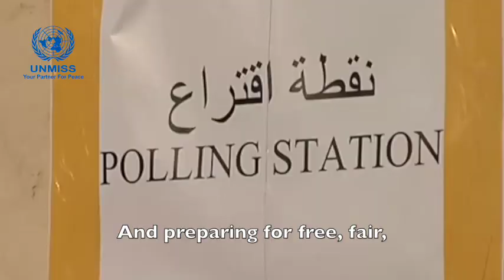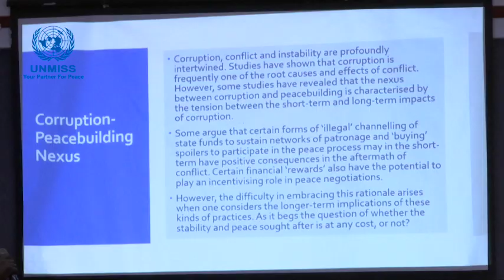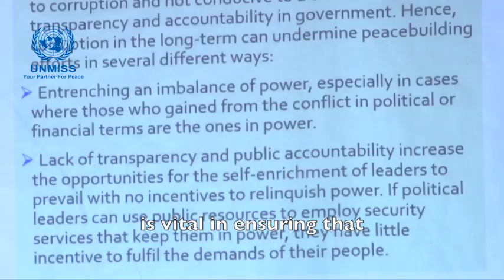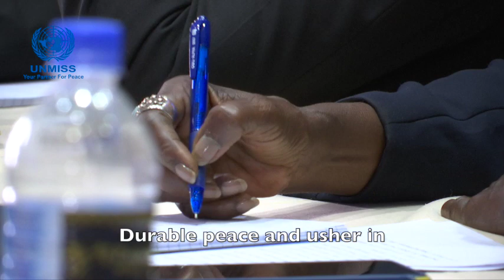UNMISS and UNDP hold joint workshop for new parliamentarians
As South Sudan begins drafting a permanent constitution and preparing for elections, it is critical for legislative bodies to know their responsibilities. The United Nations Peacekeeping mission, UNMISS, and UNDP South Sudan therefore held a workshop for new parliamentarians on strengthening anti-corruption oversight.

No better time to watch this than today's International Anti-Corruption Day!